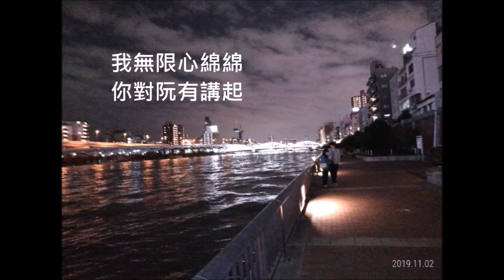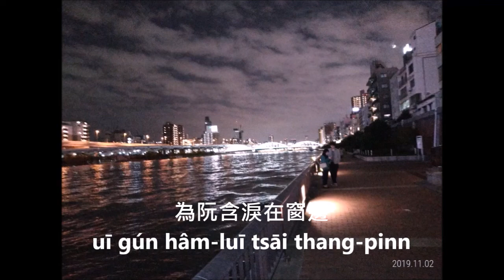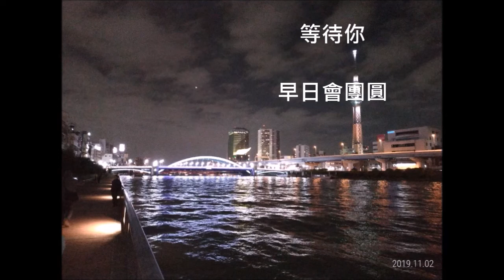送君心綿綿張淑美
《送君心綿綿》Sàng Kun Sim Mî-mî
張淑美Tiunn Siok-bí
《送君心綿綿》是一部 1965 年由台聯公司出品的台語電影。由梁哲夫導演，賴越山編劇，白蘭、陳揚、易原、王哥、柯佑民、周萬生、凱音、楊長江、張清秀、武拉運主演。
主題曲由張淑美主唱。

車螺聲

引傷悲

我無限心綿綿

你對阮有講起

永遠是

不離阮身邊

無情火車

真無理

偏偏來予咱

著來再分離

心愛的

做你去

放阮如何過日子

阮也是

傷心淚滴
siong-sim luī tih
心愛的

何時再相見

眼望著

車開去

淚不止

心綿綿

心愛的

看袂著

只看著兩張的車票

予我傷心

目屎滴

真無疑

放我孤單在路邊

你一定在車內

為阮含淚在窗邊

忍耐著

眼前悲意

等待你

早日會團圓